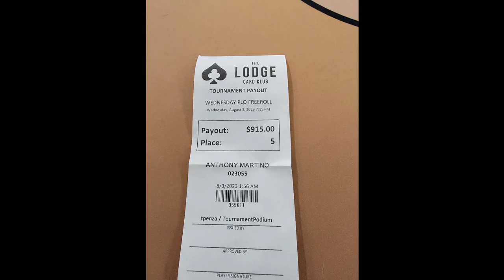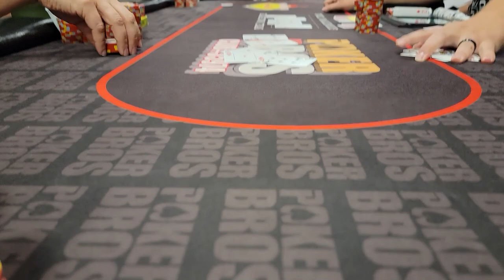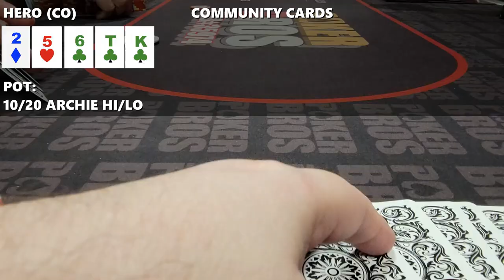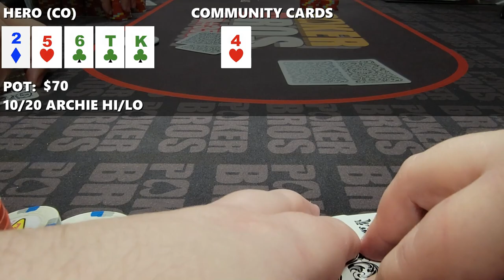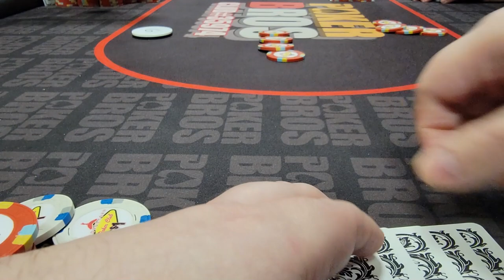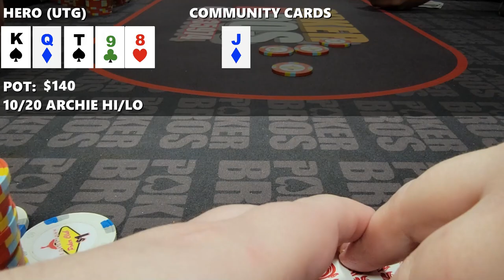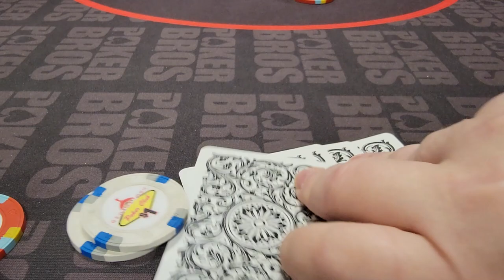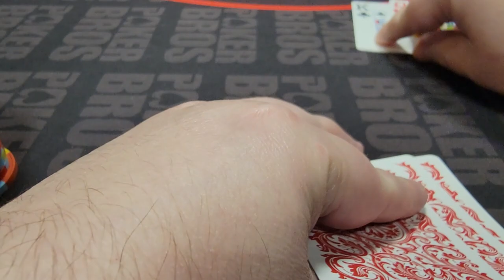Another PLO Final Table & 10/20 Mixed Game Action - Poker Vlog 64